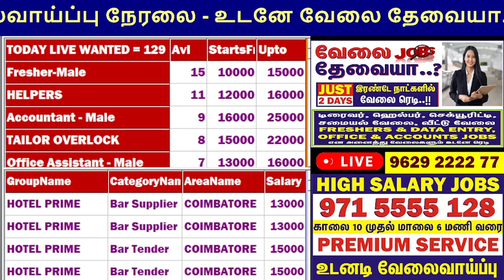சற்று முன் வந்த WANTED உடனடி ஆட்கள் தேவை!! 100% FREE JUST 2 DAYS JOB PLACEMENT GVS TAMIL NADU JOBS